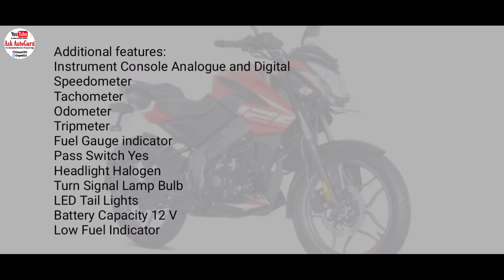2021 New Bajaj Pulsar ns 125 | Top speed | Price | Features | Pros cons | Full review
2021 New Bajaj Pulsar ns 125 | Top speed | Price | Features | Pros cons | Full review

         Hello guys,
         As you know bajaj has launched tha all new pulsar ns 125 bs6. And here will discuss about the ns125 test rider review and bajaj pulsar ns 125 new model 2021 all details. Also will know all things about bajaj pulsar ns 125 bs6. In the next upcoming videos you will get 2021 Pulsar NS125 First Walkaround Review and other things of New ns Pulsar 125 2021.

Thanks again.